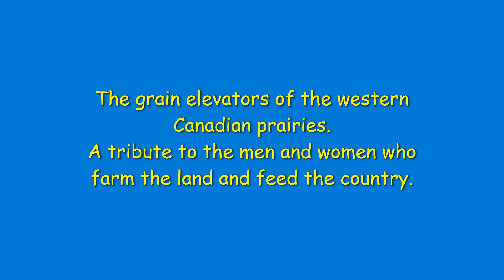Manitoba Grain Elevators Part II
Grain Elevators of Maitoba Part II